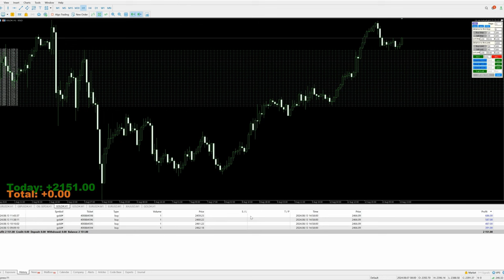Day-60 - $2151 profit booked in xauusd